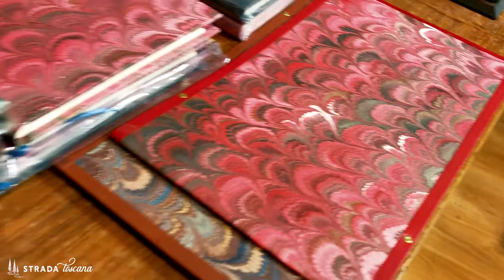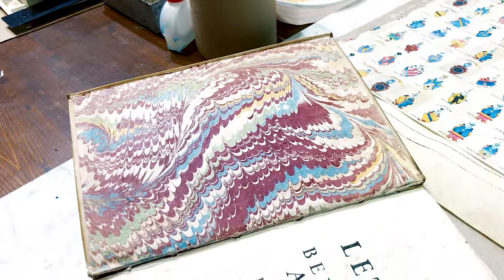Strada TV: Carta Rinascimento - Italy's Decorated Papers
What do you say when the gift wrapping overshadows the gift? Sorry, but I was pleasantly distracted.

That’s what happens with Italy’s Renaissance-style decorated papers – especially marbled papers. They’re show stealers, and my friend, Lamberto (a paper expert), knows all about it. He’s also an expert at designing marbled papers, and he makes it all look simple. Of course you can guess that it isn’t – not one bit.

Watch this week’s Strada TV episode and find out!